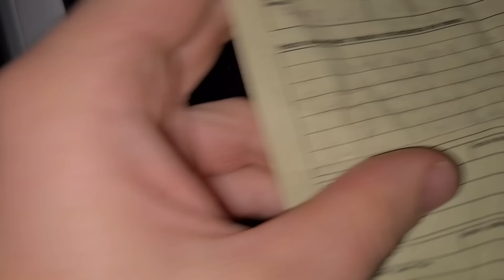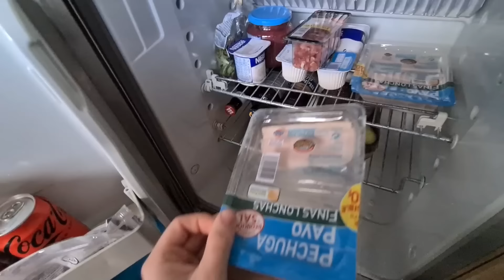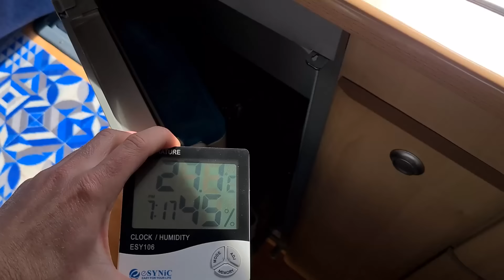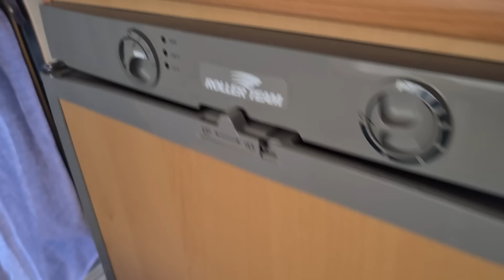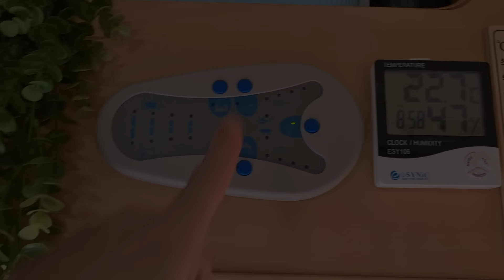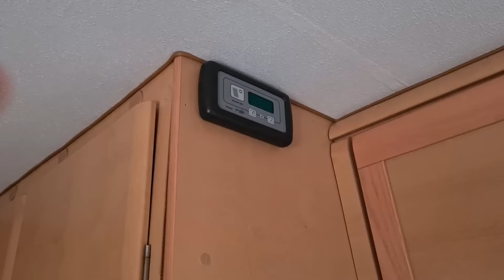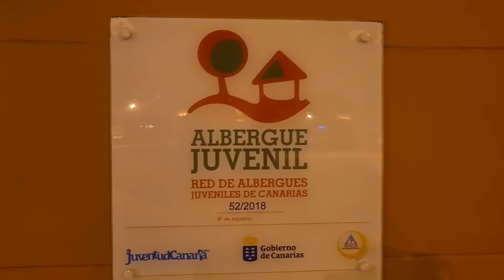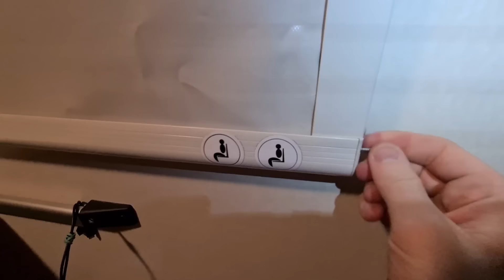Empiezan los PROBLEMAS viviendo en AUTOCARAVANA ✅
Vivir en autocaravana no siempre es fácil, lo puedes comprobar en esta nueva serie Malviviendo en Autocaravana, dónde iréis viendo todo lo que me pasa. En este vídeo de la autocaravana tendré problemas con el gas de la autocaravana, las bombonas de butano y propano que en Canarias son diferentes a las de la península, los depósitos de agua, las placas solares, y muchísimas cosas más.

Si quieres saber cómo es vivir en autocaravana todo el año no te pierdas estos vídeos en que muestro la realidad, o al menos la realidad de vivir en autocaravana en España (Concretamente en Canarias, ya que se trata de un viaje por Canarias en autocaravana)

👉 *¡5% descuento CARVAN SEGUROS!* Haz clic en el enlace, luego solicita presupuesto e introduce el código "gonzaventuras"